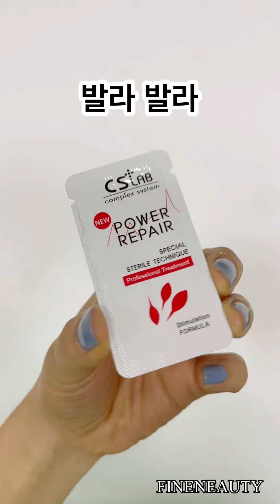레이저,필링,반영구 관리 후 필수 재생크림 추천!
씨에스랩 재생크림은 자극받은 피부를 빠르게 진정,재생시켜주는 크림입니다!

피부관리 후 재생크림은 필수인거 아시죠?